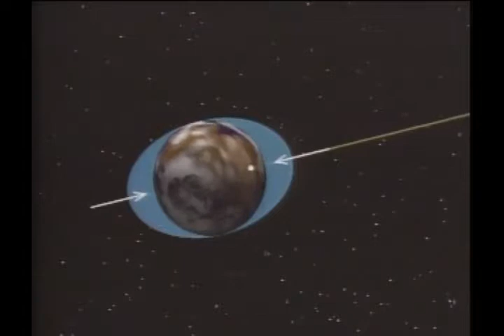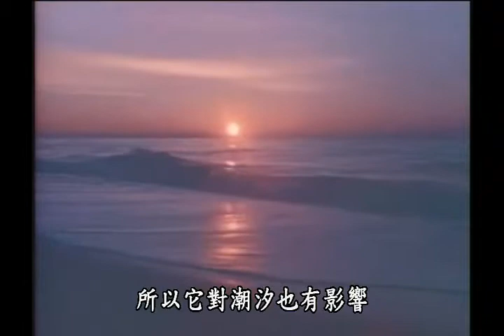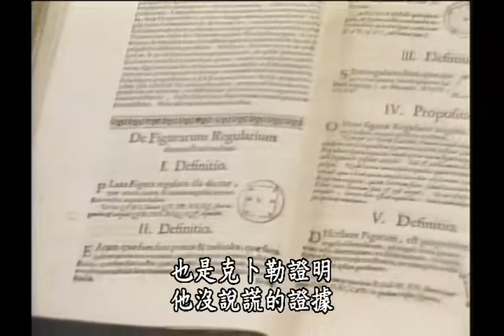科學的足跡（系列一） 25 從克卜勒到愛因斯坦 From Kepler to Einstein